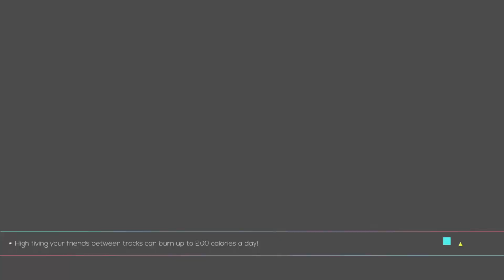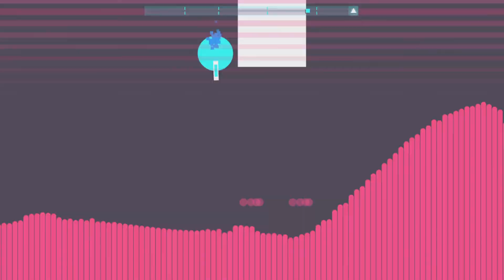Just Shapes and beats -Part 2 No Commentary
My MIC was on Mute the whole time!! lol i was having so much fun so its a shame my voice isn't in the video at all but i really hope everyone who watches enjoy this wonderful game and pick it up themselves.

I don't own the rights to any of the music in this video nor making money off of YouTube, simply playing and sharing the fun, all music is at the mercy of the content creators.